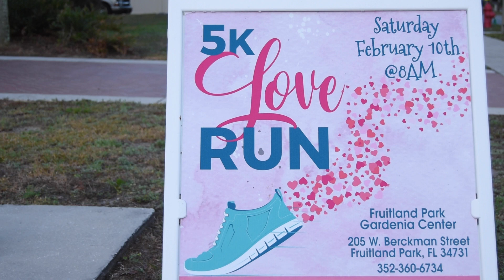Covenant Roofing® participates in the 2024 Love Run 5K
Team Covenant was honored to conitnue its support as the premiere sponsor of the City of Fruitland Park Love Week 5k Love Run this past Saturday.  If our team members from across Florida weren't on the course, they were helping to distribute water at the two water stations and supporting the runners as they came through.  Our thanks to all the participants, sponsors and those who have committed to acts of love and kindness towards their neighbors.  "The Difference Is The Promise®."